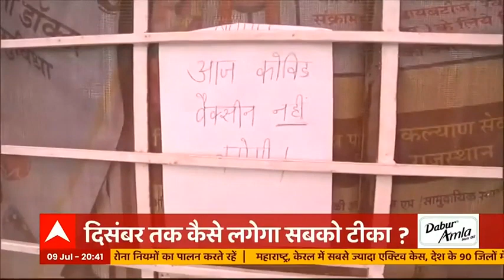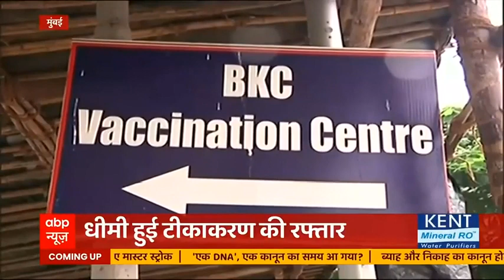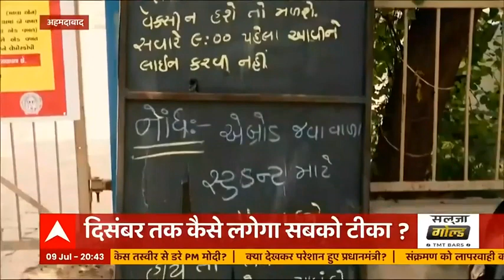धीमी पड़ी Vaccination की रफ्तार, Vaccine की किल्लत के बाद देश के कई शहरों में रुका टीकाकरण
देशभर के कई शहरों में कोविड वैक्सीन की किल्लत की शिकायतें मिल रही हैं. जिस वजह से वैक्सीनेशन की रफ्तार धीमी पड़ गई है. वैक्सीन की कमी की वजह से आज पूरे मुंबई में कहीं भी टीका नहीं लगाया जा रहा है. यहां टीकाकरण अभियान को बंद करना पड़ा है. हालांकि लोगों को इसकी जानकारी नहीं थी जिसकी वजह से वैक्सीनेशन सेंटर पर सुबह से ही लोगों की लाइन देखने को मिल रही है.